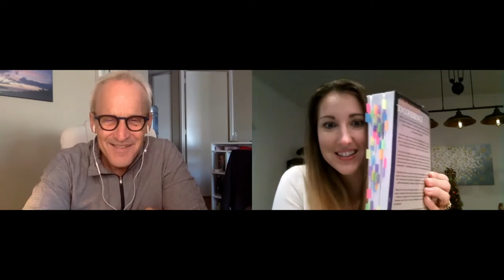Ep. 2 Mindful Mention Monday | From Chaos to Coherence; Featuring Bruce Cryer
Mondays: Mindful Mentions - where I will highlight a person, book, organization, or topic that is top of mind for me that week, and one that I believing is worth sharing.

Today, on mindful mentions, I'll be sharing clips from my interview with Bruce Cryer as we discuss his book entitled From Chaos to Coherence, which he co-authored with the founder of HeartMath Doc Childre. This book is riddled with loads of practical information, data, and stories relate to energy management, emotional intelligence, compassion, and the importance of coherence, which is a key focus of the HeartMath Institute.

This podcast is an act of love and much time has went into its production. If you enjoy the content I provide I would be grateful for a donation.

Learn more about you host, Brittney-Nichole:
Clubhouse: @bncs_23